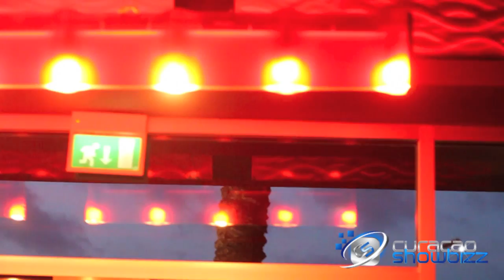Tula The Revolt Premiere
Tula The Revolt Premiere - The Cinemas Curacao Red Carpet